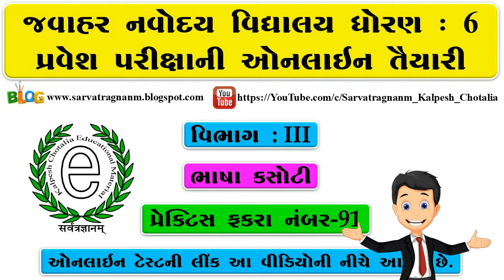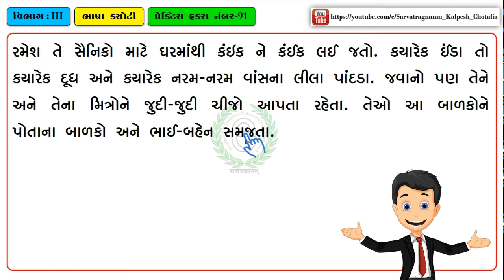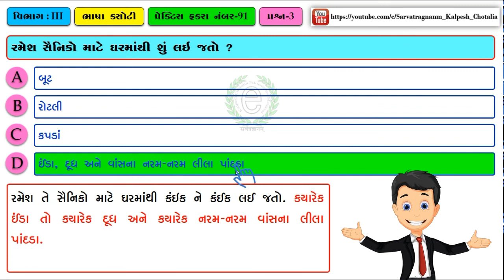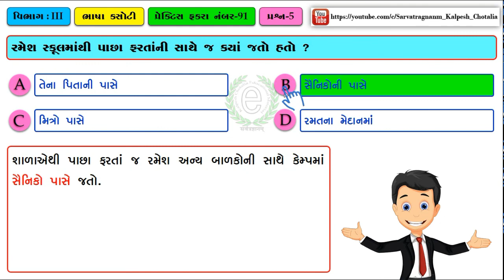JNV Exam Gujarati Paragraph No : 228